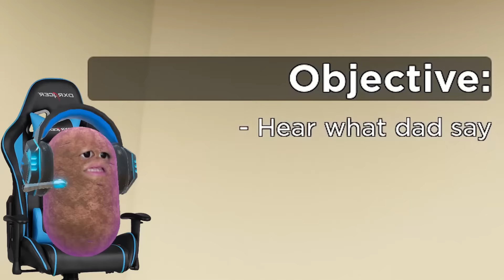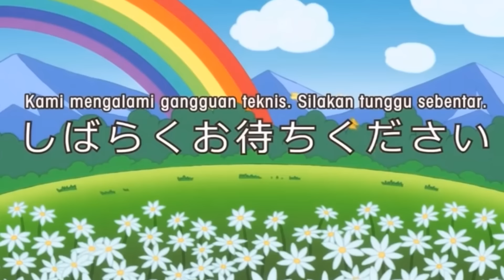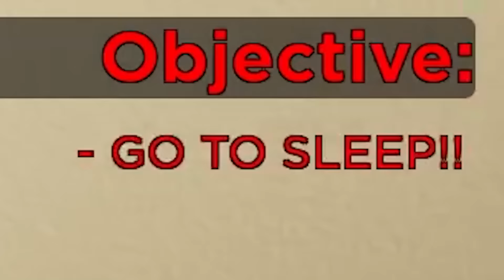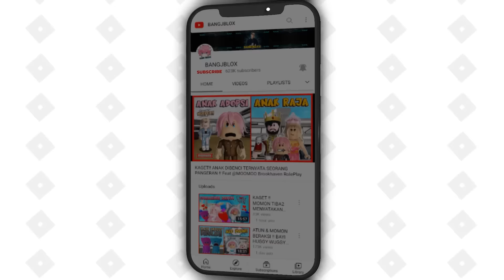PAPA ATUN DATANG DAN TERNYATA SANGAT MENYERAMKAN !! Feat @sapipurba Roblox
BrookHaven rp
RolePlay Brookhaven
Horror Brookhaven
Brookhaven Indonesia